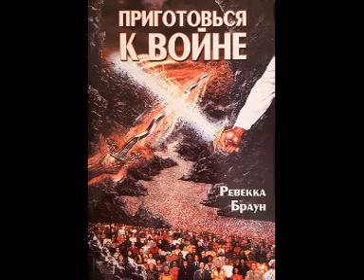Приготовся К Войне часть 1 Ревекка Браун